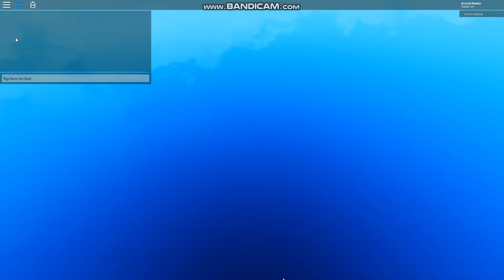Roblox Cube Defense | A fail. well 2 Fails